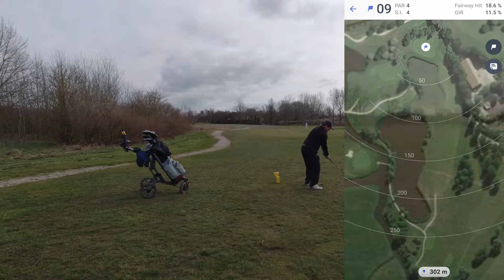Sluispolder 18h fair course rapid fire vlog-ish.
Sluispolder was the name of the game and although it was not our best golf one might think this was maybe less fun. Layout was challenging and one could really play it and have a fair game. The "Metalheads strikes back" is already planned. Hopefully it will cost less balls.
Nice vibe at this place as we are quite sensitive on those kind of "soft" thingies. Mr Pure Metal is on a great run with his new wooden sticks as he has also now a 5 wood aside from his wooden 3.
Today's music is "Machine Head" which is a top 5 band of yours truly. Of course rights are preserved for the owner of the music. Vid is blocked in Cuba, Iran, North Korea and Syria.
No voice over and the shots are close to rapid fire.

Metal and Golf ... a combination you hardly find.
Golf vlogs from a golf beginner ... you hardly find them.

MaMoR here will provide and hope you have fun.

The journey will be myself and hopefully often my buddies "Mr Pure Metal" and “Mr Betty”. This series will be irregular in uploading and is aiming for 1 vid per month or more.

Nothing in this video should be taken too seriously and I hope you like the combination of the two worlds. There might some motor cycling and what evah floats my boat.

If you are offended by anything, please do not let yourself be offended so easily.

Love out and Stay metal.

Video is edited in PowerDirector 16.
Recorded with DJI OSMO Action and Note 9 and FilmicPro app.
Sound with a MOVO VXR10 Pro and Deity V-Mic D3 microphone.